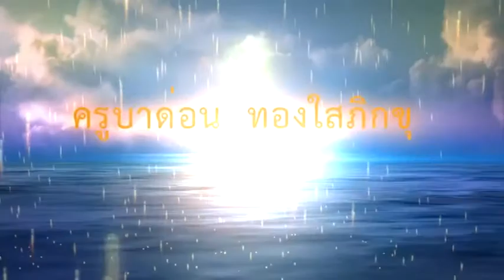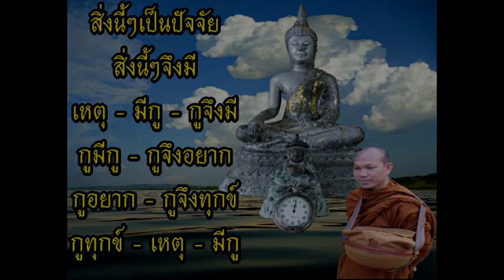ความโง่เบื้องหลังพฤติกรรม ครูบาด่อน ทองใสภิกขุ